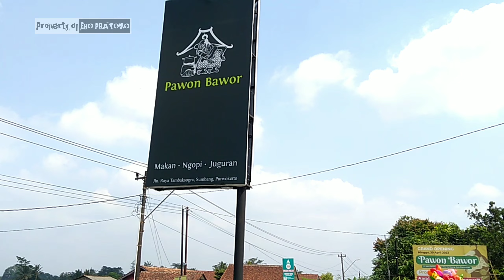Menu Tempo Dulu.!!!! Konsep Prasmanan & Open Kitchen, Ambil Sendiri Sepuasnya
PAWON BAWOR berlokasi di Jl. Raya Tambaksogra, Dusun II, Tambaksogra, Kecamatan Sumbang, Kabupaten Banyumas Jawa Tengah. Pawon Bawor menyajikan sajian serba tradisional dengan konsep prasmanan dan open kitchen. Pengunjung dapat mengambil sendiri nasi, sayur dan lauk sesuai selera. Terdapat bermacam -macam sayur dan lauk khas tempo dulu atau tradisional selain itu pengunjung juga dapat melihat langsung proses memasaknya langsung di dapurnya. Bangunan juga khas rumah jaman dulu sehingga pengunjung akan merasakan seperti di pedesaan tempo dulu.